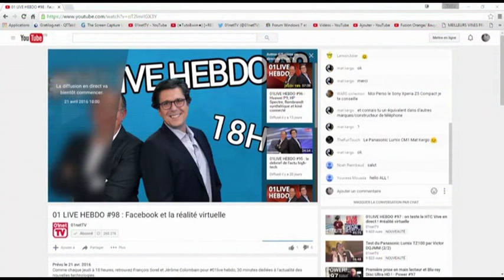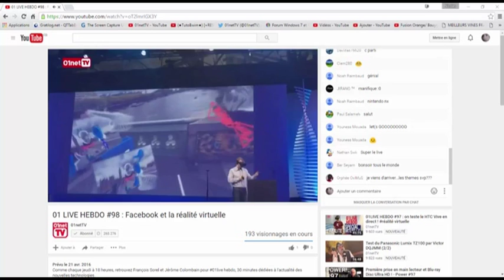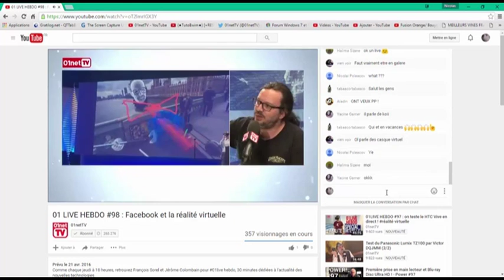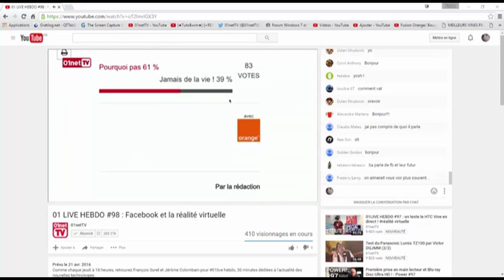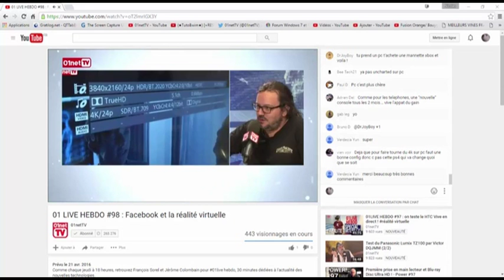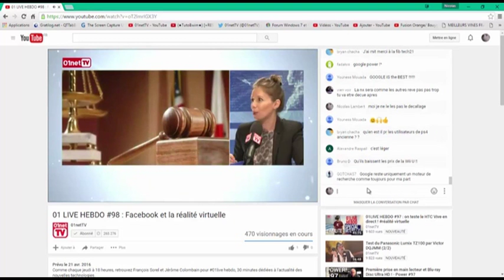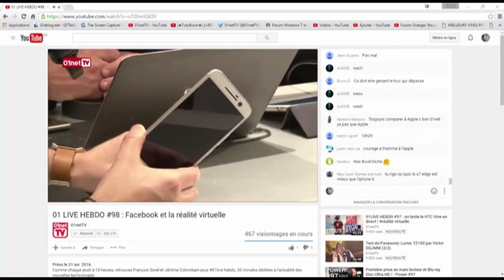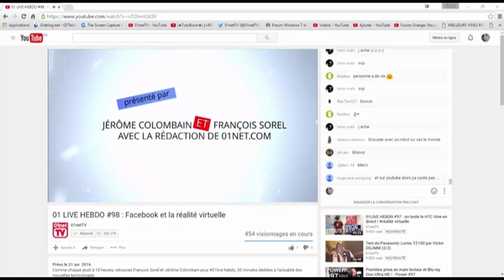01LIVE HEBDO Numero 98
A bientôt
               Nicolas